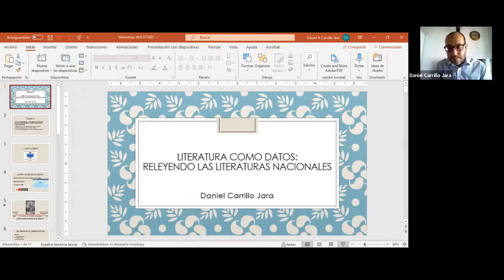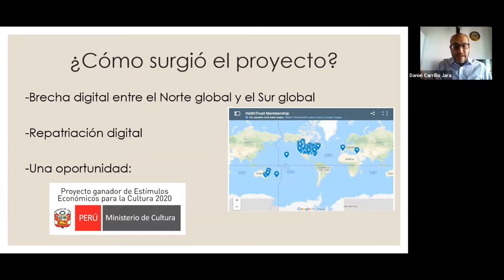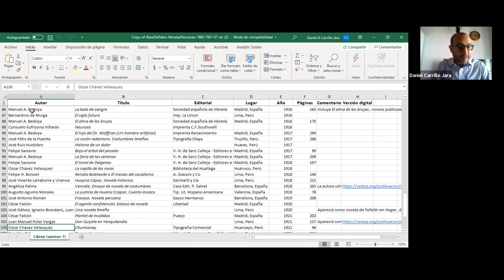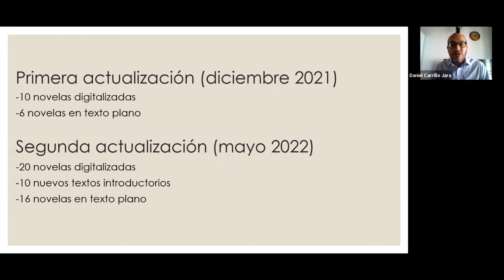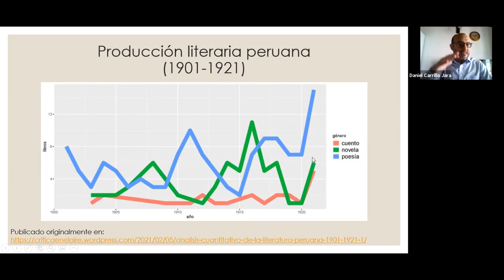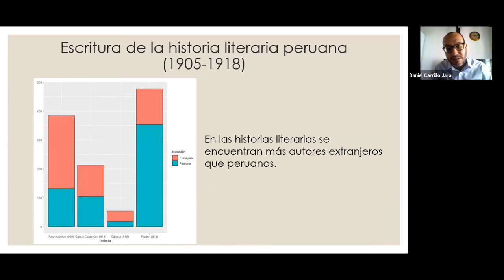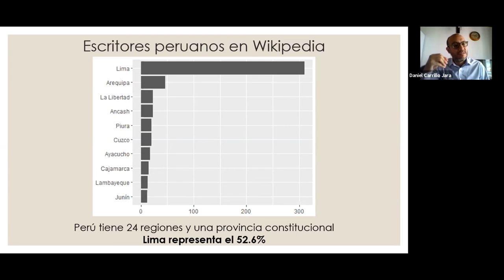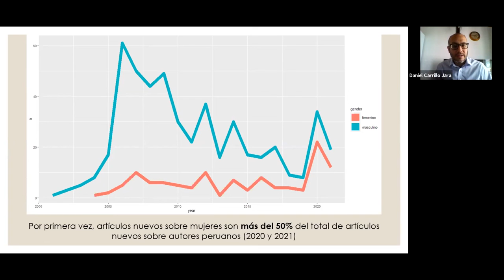Daniel Carrillo-Jara, Purdue University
Literatura como datos: Releyendo las leteraturas nacionales